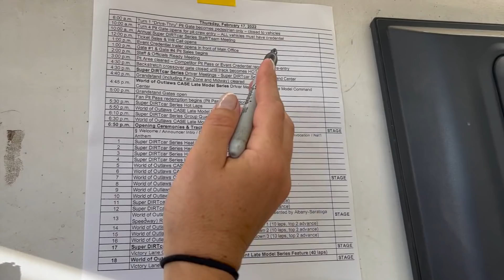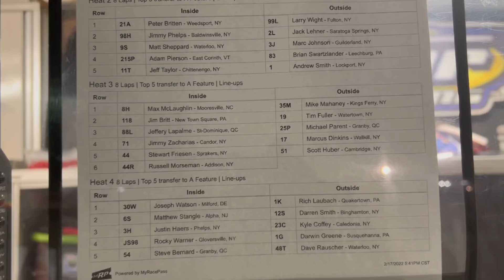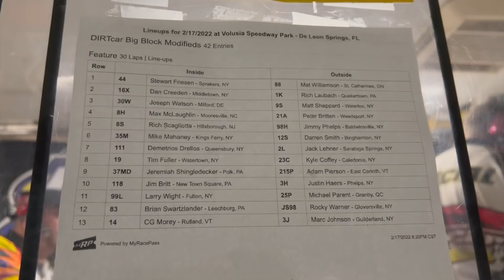Dirtcar Nationals Day 3 | Volusia Speedway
Can it reallyyy get much worse? Okay, I don't ACTUALLY mean that, but.. you get what I mean! Struggle bus city this week down here at Volusia for the Dirtcar Nationals. Not our finest hour but we're still going strong!

Photo Credit: Quentin Young via Dirt Track Digest

Looking for more? Now you can become a part of the team and receive all kinds of exclusives! You'll receive access to exclusive videos, podcasts, early access to merchandise, special merchandise made just for you, a private community where we can connect daily and so much more!

Feel free to send fan mail to:
Mandee Pauch
611 County Road 519